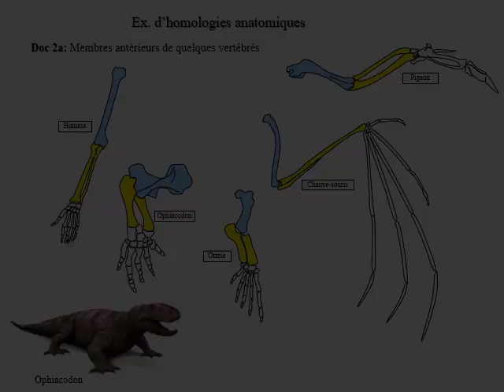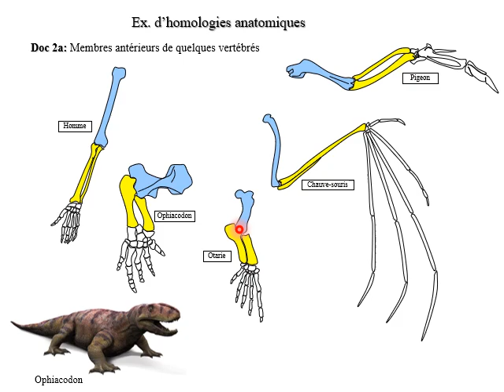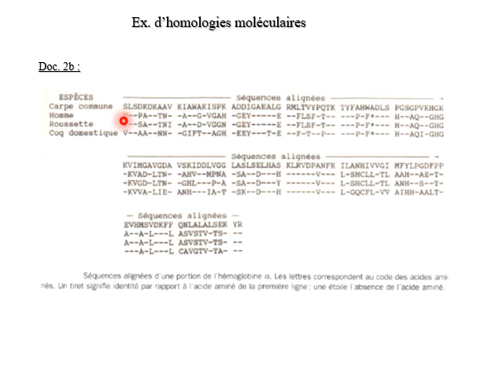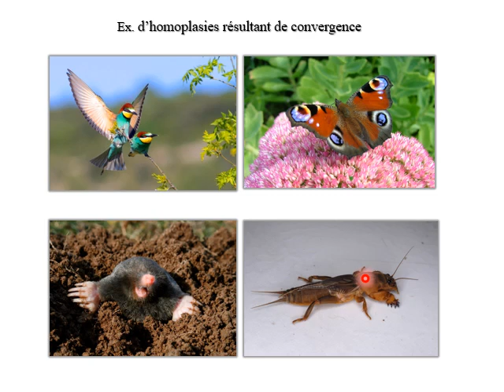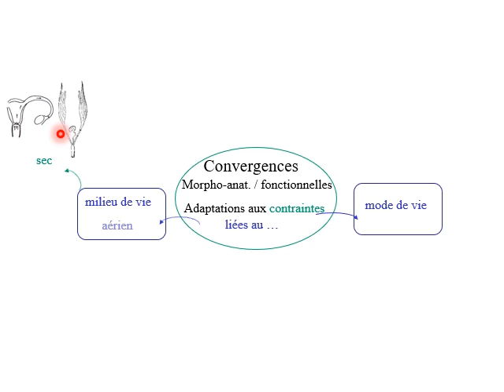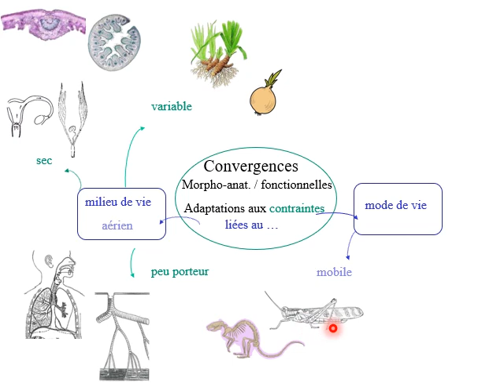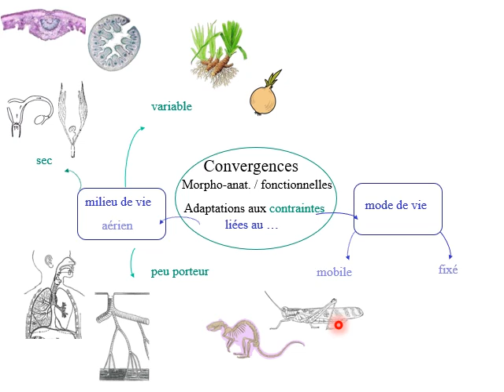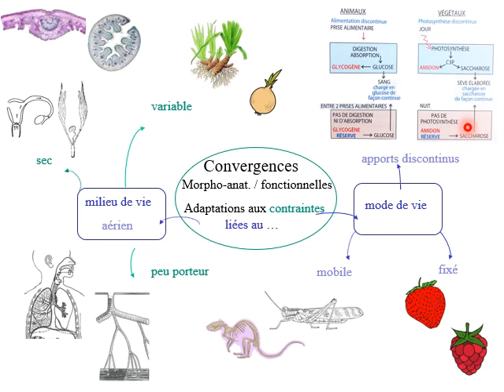Cours 38 Cours Classification phylogènétique et place des grands clades actuels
38 ème vidéo cours
Exemple d'homologie et d'homoplasie de type conveegence

Cours à la maison Corona
prépas ATS Biologie
prépa concours C (écoles d'ingénieurs d'agronomie - écoles vétérinaires)
Legta La Roque Rodez

par Erna Fontein

Ce cours a été réalisé pour mes étudiants d'ATS Biologie lors du confinement. Un chapitre est scindé en plusieurs vidéos présentées dans l'ordre du plan du chapitre. Les schémas projetés ont été donnés au préalable sous forme de photocopies. Ne sont abordées dans ce cours que les notions du programme du concours C.
Ce cours peut toutefois être visualisé par des étudiants de BCPST ou des étudiants de licence Biologie.